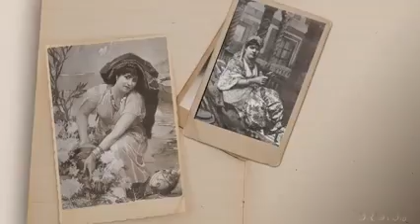صولي يا زهرة الملكاني صولي يا لالة زهور " ليلي العباسي - آداء حميدو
جمعت في معذبي تسع خصال .. ماهم في حبيب ... ظريف و ميلح و شكل و جمال و القد العجيب .. .
السادس ريقه رحيق و زلال و السابع طبيب .. الثامن ورد خده و التاسع خال ... هب لي فيه نصيب .. آه يا ذاك الحبيب

 " صولي يا زهرة الملكاني_صولي يا لالة زهور " ل ليلي العباسي  - آداء حميدو .🇩🇿💜🎻🎻🎶🎶🎼